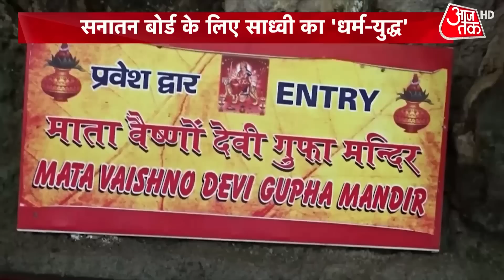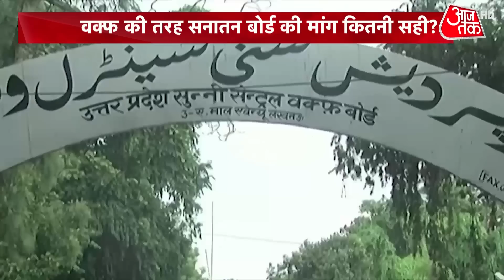Dastak: सनातन बोर्ड के लिए साध्वी का धर्म-युद्ध | Sadhvi Pragya Thakur | Latest Hindi News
प्रज्ञा ठाकुर ने कहा कि हिंदू धर्म कानून पर चलता है. लेकिन विडंबना हैं कि हिंदू मंदिरों के ट्रस्ट सरकार के हाथों में हैं. इन्हें मुक्त होना चाहिए और हिंदुओं का धन, सिर्फ हिंदुओं के काम आना चाहिए. इस धन का इस्तेमाल सनातन के विकास में लगना चाहिए. उन्होंने कहा, इसके लिए सनातन बोर्ड बनना ही चाहिए. इससे हमारे मठ मंदिर स्वतंत्र होंगे और इनमें भव्यता आएगी.

Pragya Thakur said that Hindu religion runs on law. But the irony is that the trusts of Hindu temples are in the hands of the government. They should be free and the wealth of Hindus should only be useful for Hindus. This money should be used for the development of Sanatan. He said, for this Sanatan Board must be formed. This will make our math temples independent and grandeur will come in them.